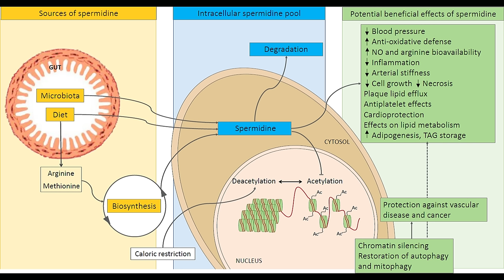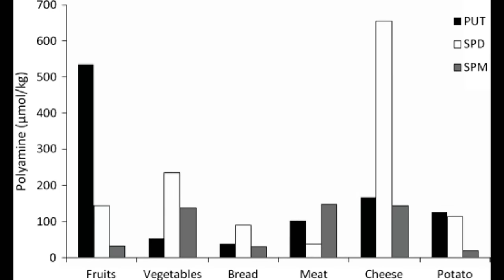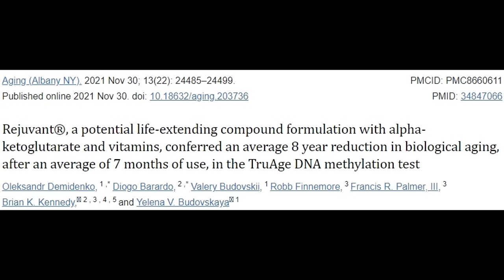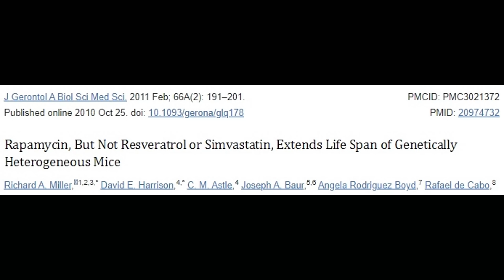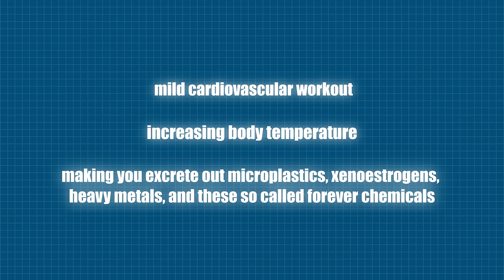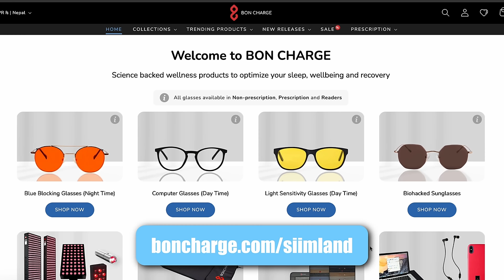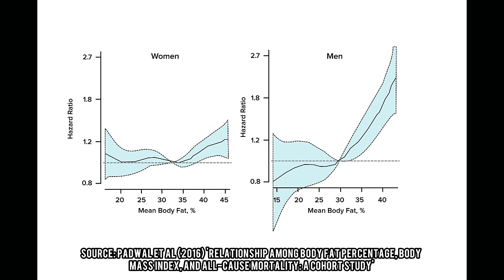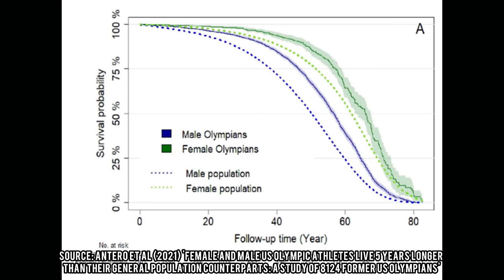Supplements I Stopped Taking, Optimal Body Fat Percentage - Q&A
Timestamps:
00:18 Supplements I Stopped Taking
07:42 Red Flag Supplements
11:52 Bon Charge Infrared Sauna Sponsorship
13:04 Optimal Body Fat Percentage for Cutting and Bulking
18:28 Whey Isolate vs Concentrate
20:08 Glycine Before Workouts
21:55 Are There Benefits to Donating Blood
23:40 Does Lifting Increase Waist Size
26:59 Can You Eat Eggs Pre-Workout
28:30 Beef Liver for Raising Ferritin
29:12 What Would I Do for Gum Disease